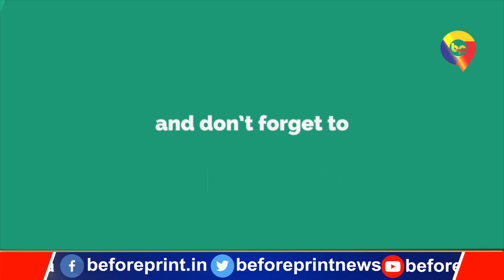होंडा सिविक को किया लेम्बोर्गिनी में मॉडिफाई, सेल्फी के चक्कर में लगा जाम, काम करवाने आई थी कानपुर